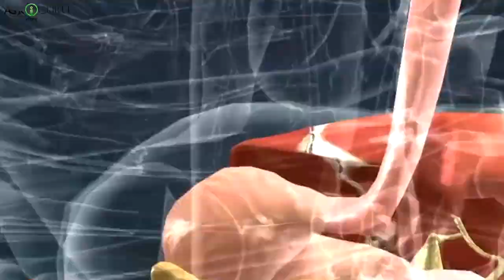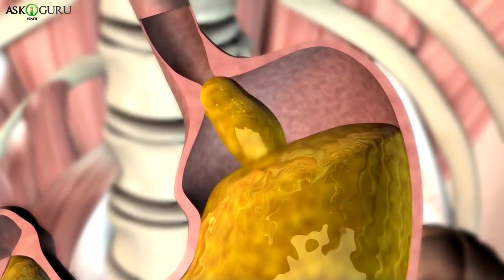HOW TO MAINTAIN YOUR WEIGHT AFTER WEIGHT LOSS? | वजन घटाने के बाद अपना वजन कैसे बनाए रखें ?-ASKIGURU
हम बड़ी मुश्किल  से अपना वेट लॉस कर तो देते है, पर यह वेट लॉस को हुमेशा स्टेबल रखने के लिए एक डाइयेट प्लान को फॉलो करना बोहोट ज़रूरी होता है, नही तो फिर तेज़ी से हम पहले जैसे वेट गईं कर लेते है….हा दोस्तों यह प्रकृति का एक बड़ा कड़वा सच है….इसकी वजह ये है के जब हम वेट लॉस करने के लिए बड़ा ही क्लीन डाइयेट फॉलो करते है, कूम कॅलरीस, कूम फॅट्स, ज़्यादा प्रोटीन….और हुमारे शरेरपुरी तरह से डीटॉक्स हो जाती है और इसको इसकी आदत पद जाती है…..तो जब वेट लॉस हो जाता है तो हुमारा शेरर हुंसे यही क्लीन डाइयेट की अपेक्षा करता है….जिससे नही फॉलो किया तो नतीजा आप जानते ही है…
वेट लॉस के बाद ह्यूम बोहोट ज़्यादा डाइयेट कॉन्षियस होने की ज़रूरत नही है, बिकॉज़ वेट लॉस हो चुका है, अभी सिर्फ़ ह्यूम इश्स वेट लॉस को मेंटेंड रखना है, सिर्फ़ बढ़ने से रोकना हैटोह चहलिए इश्स वीडियो में हम देखते है के वेट लॉस के तुरंत बाद ह्यूम किस तरह का खाना खाना चाहिए और रोज़ के खाने में क्या क्या बदलाव लनाए चाहिए जिससे हुमारा वेिघतलोशस मेंटेंड रहे.